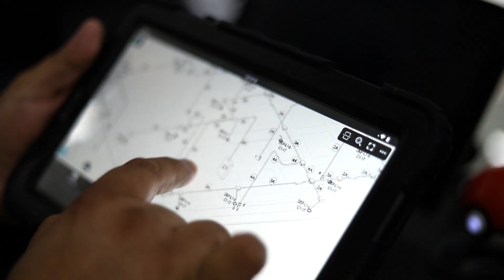Instalaciones MEP en la construcción | PlaticandoConIosInges 064